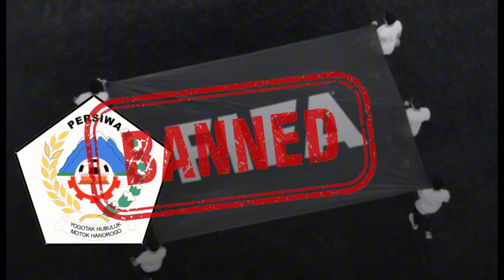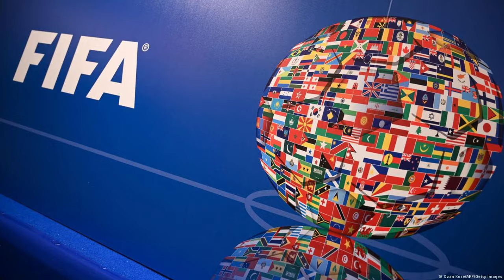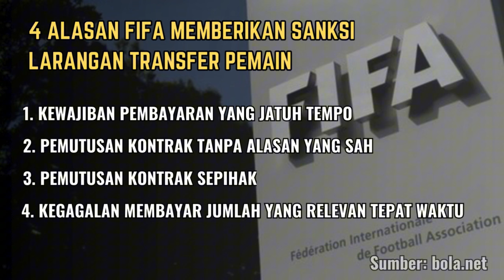PENYEBAB 5 TIM INDONESIA DI SANKSI FIFA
PERSIJA JAKARTA, PERSIRAJA BANDA ACEH, PERSIKAB  KABUPATEN BANDUNG, SADA SUMUT FC DAN PERSIWA WAMENA DISANKSI FIFA TIDAK TRANSFER PEMAIN SELAMA 4 PERIODE